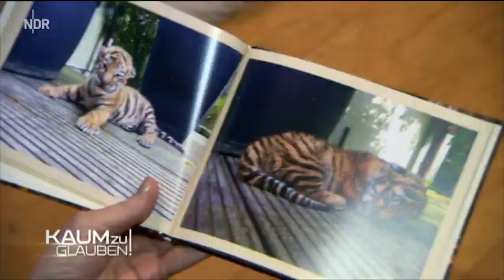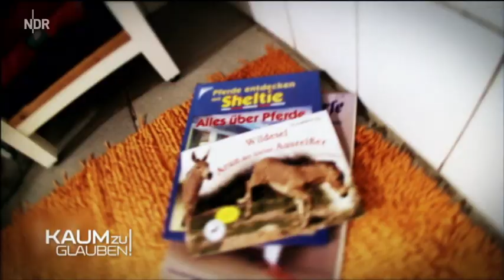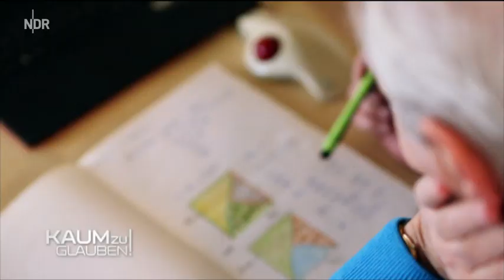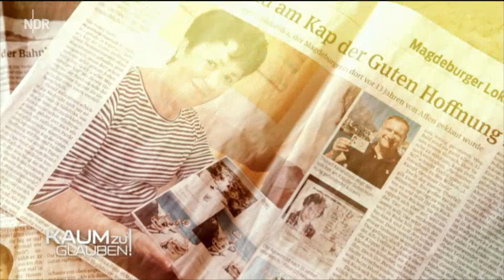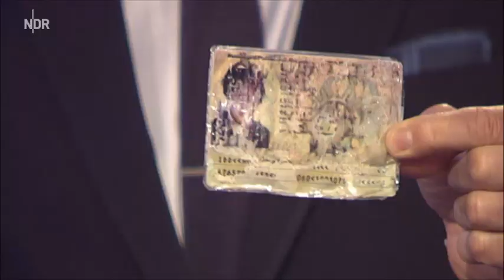Kaum zu glauben ! vom 10 - 09 - 2017